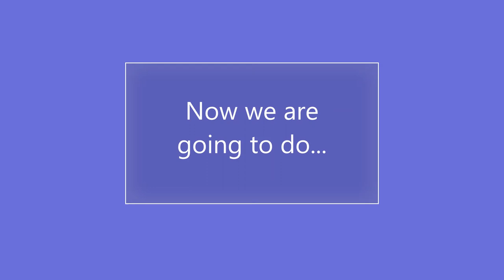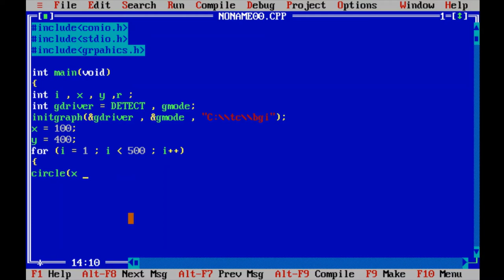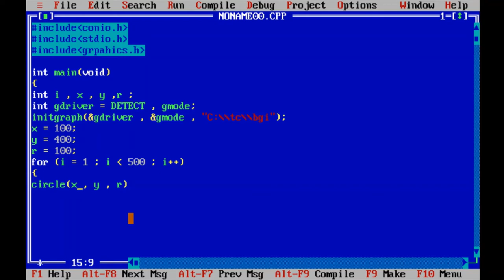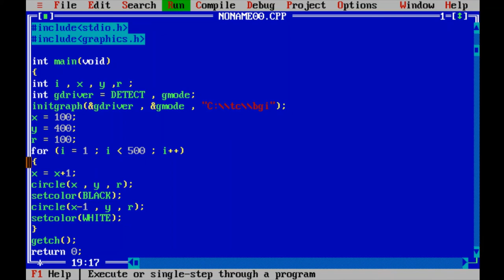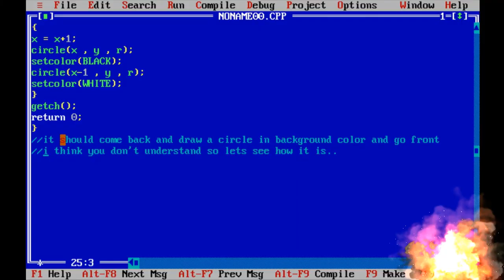animation of circle in c or c++ #23